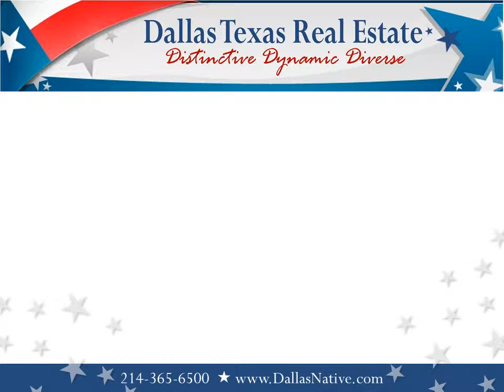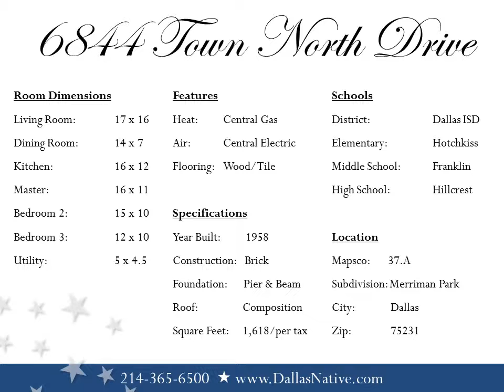6844 Town North Drive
Tree shaded covered front porch welcomes you to this wonderfully updated home located in sought after Merriman Park. This home lives large with spacious rooms and hardwood floors that flow throughout. A well placed skylight in the living/dining area adds good light. You will love spending time in the remodeled kitchen complete with all the amenities one would expect. Relax on the deck of overlooking the treed backyard or enjoy the added entertaining space for family and friends. Enter the oasis that is your master retreat. From the fabulous remodeled bath to the walk-in closet and French doors opening to the deck you will never want to leave. The well placed half bath is an added plus as is the sprinkler system and recently replaced roof. Close to the new bike trail extending Katy Trail to White Rock Lake, the Dart Rail Station, shopping and more. You will love calling this home.